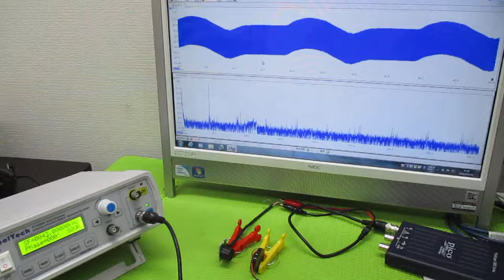空中超音波実験 ultrasonic-labo